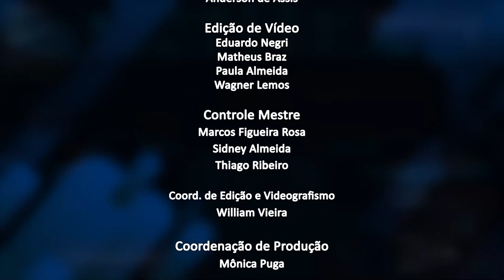Jornal da Alerj - Quarta - 30/03/22